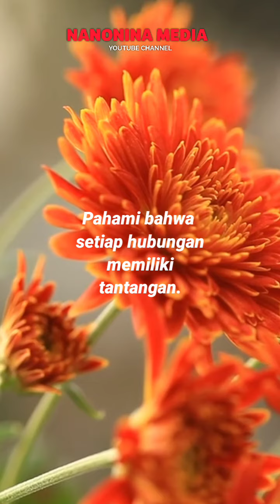Nasehat untuk Suami Istri Tentang Tantangan